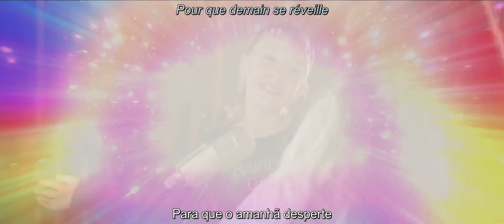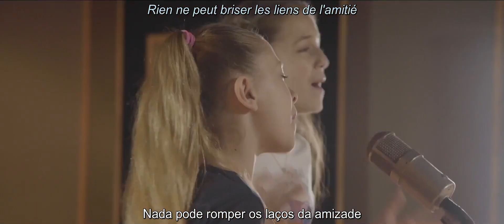[Legendado-V.2] Música da França para o filme do My Little Pony